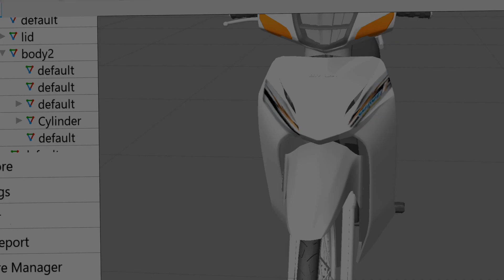Rì Viu wave nhái lượn Hồ Tây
link : 20 like